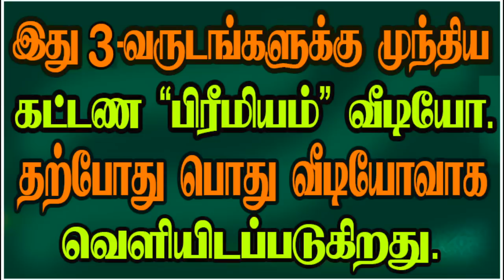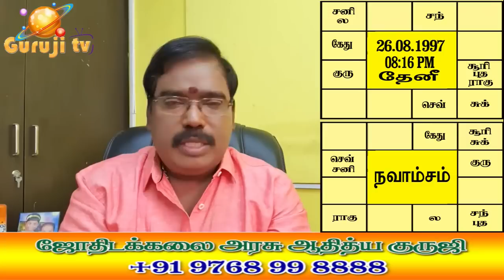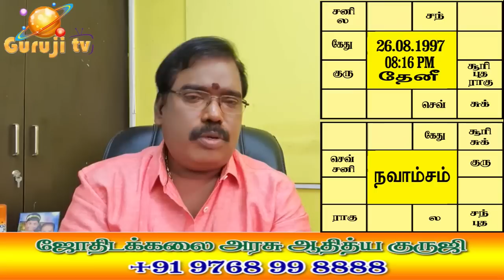CHANDRA - SUKRA SUBATHUVA - சந்திரன்,சுக்கிரன் என்ன செய்வார்கள்?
சந்திரன் சுக்கிரன் இருவரின் சுபத்துவ நிலை விளக்கங்கள்... ஒப்பனை கலைக்கு காரணமான கிரகம் எது ?